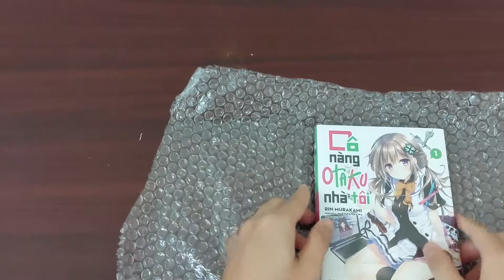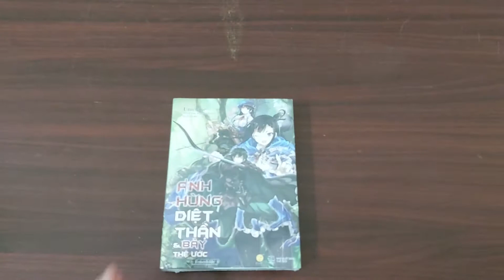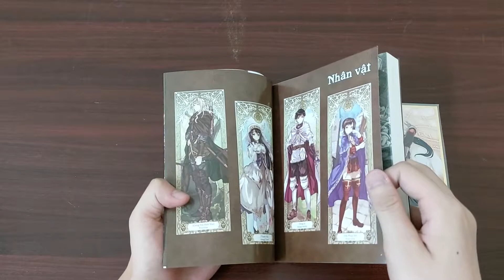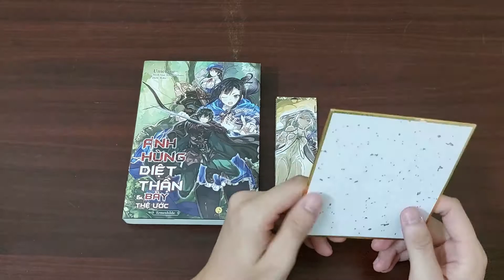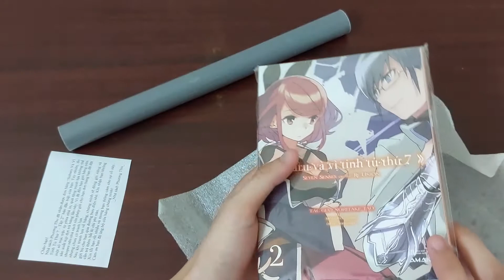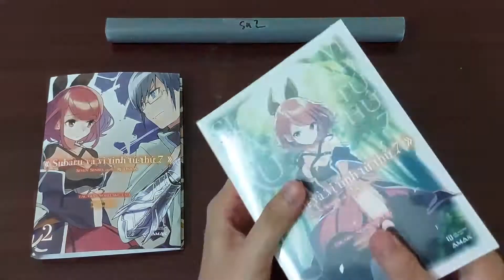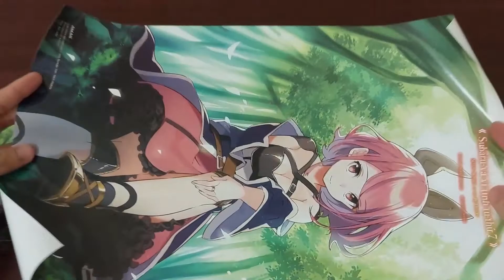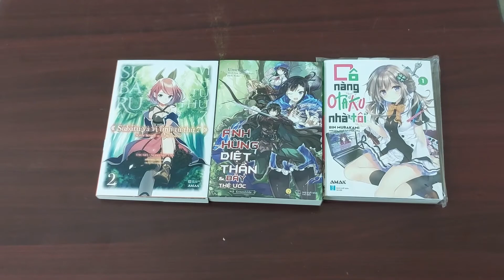Unbox (+unseal)#25: Tổng hợp những cuốn tôi đã mở trong 3 ngày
Một video mở hộp xé seal bình thường của tôi thôi, không có gì đáng bận tâm đâu :V

Dạo gần đây tôi rất bận nên video làm cũng vớ vẩn hơn, các bạn cũng có thể thấy số video tôi làm 1 tuần cũng ngắn đi và chất lượng cũng giảm mạnh (thật ra từ đầu cũng chẳng hay :V) nên sau video này tôi sẽ cố gắng làm thật tử tế và chỉn chu để không phải tự đánh giá thấp bản thân như này nữa, cảm ơn và xin lỗi các bạn rất nhiều nhé!

P/s: Tôi dồn mấy ngày liền mà chẳng được bao nhiên, chán :V

Chúc các bạn xem video vui vẻ! :3